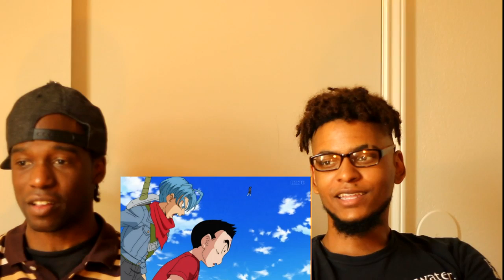Dragon Ball Super Goku Vs Black Full Fight Reaction